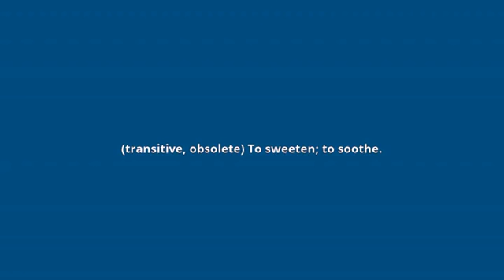what is the meaning of addulce